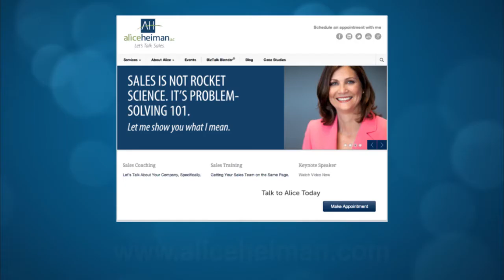Networking for Sales Professionals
IF YOU DON'T LIKE YOUR NET-WORK, IMPROVE YOUR NETWORK.
Skip this video if you believe that you are so good that you can't benefit from a new idea.
If you want to do better than the rest, watch this video six times, take action and take the results to the bank.
Alice Heiman is a sales transformation coach, sales trainer, sales networking expert, sales strategist, keynote speaker and sales consultant. Alice helps small to mid size companies bring their sales forces to a higher level of productivity.